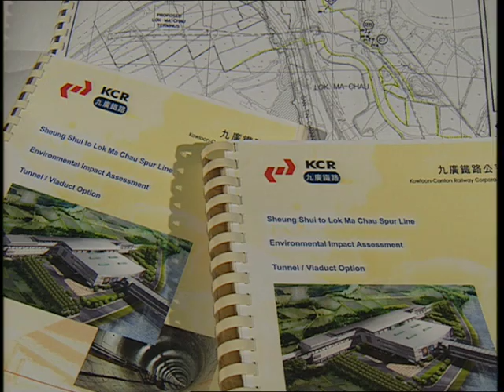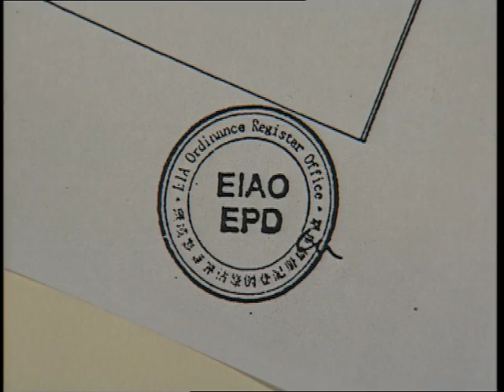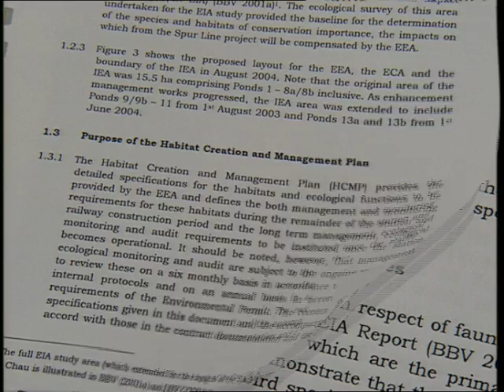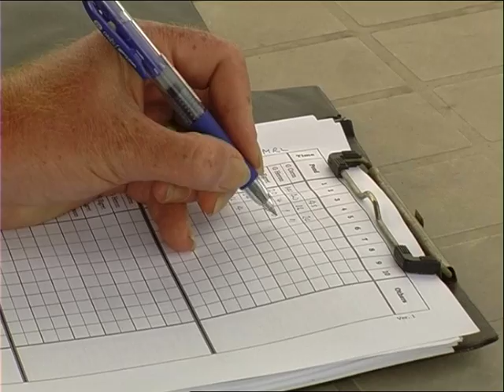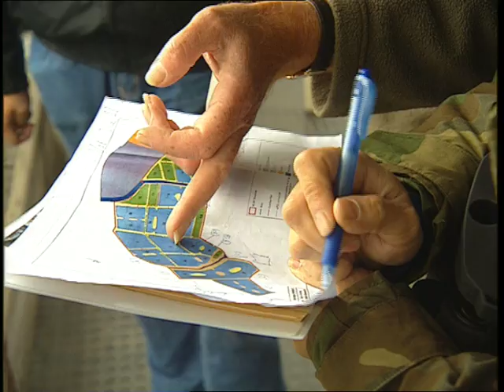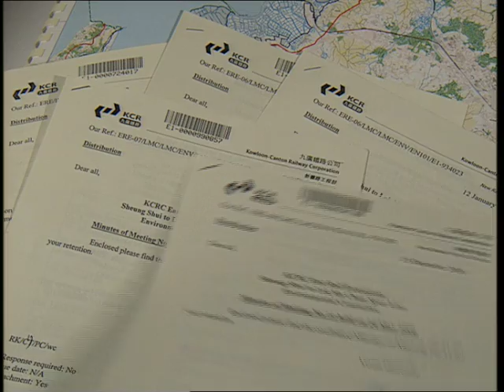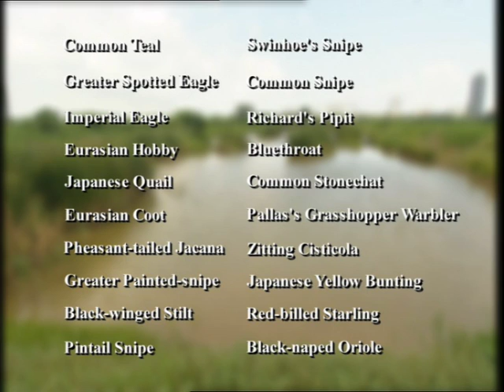EPD LMC Audit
Audit of KCRC LMC ponds by EPD

Produced by Electric Shadow Ltd, Hong Kong